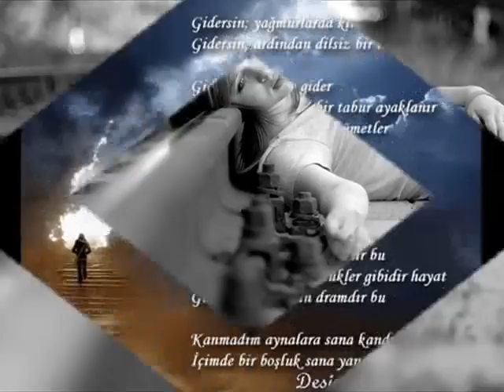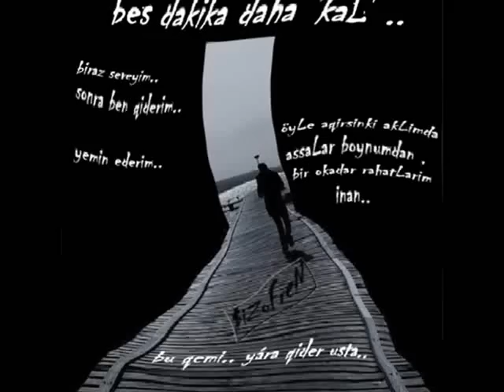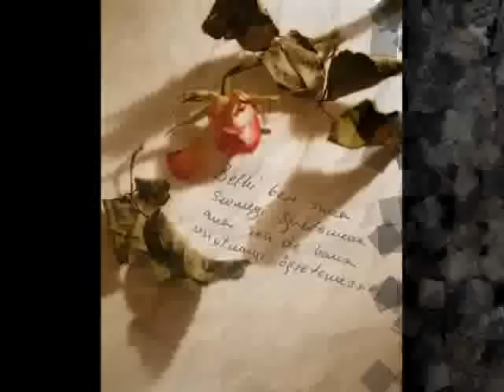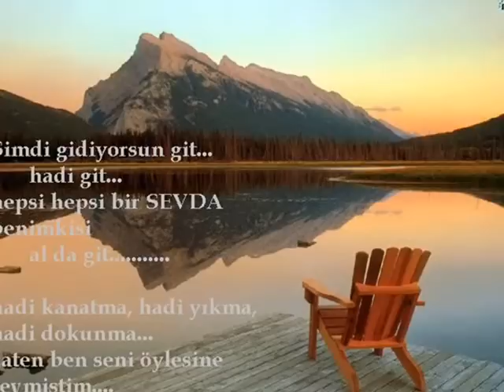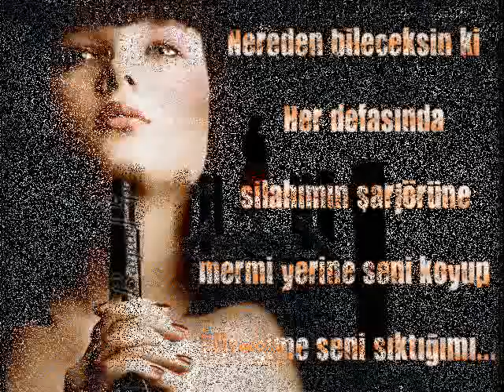ADI OLDU YALNIZLIK - Neslihan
Bugün Dilimde Var Bir Şarkı ADI OLDU YALNIZLIK...